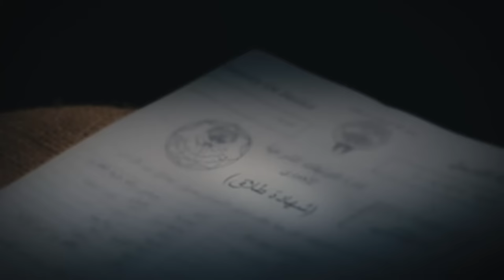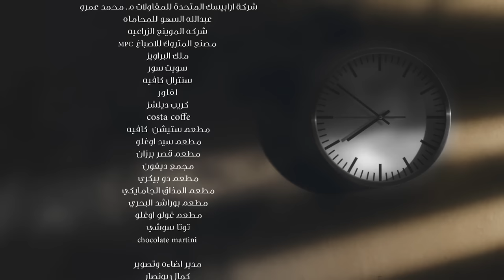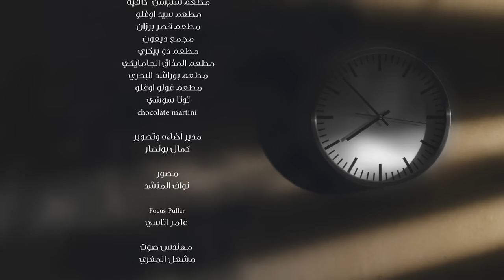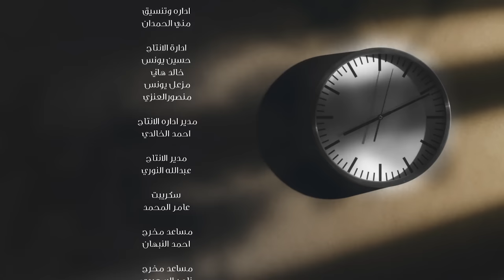عشاق رغم الطلاق Oshaq Raghm Al-Talaq 2019 _ Episode 13